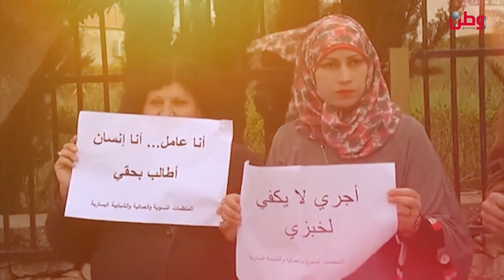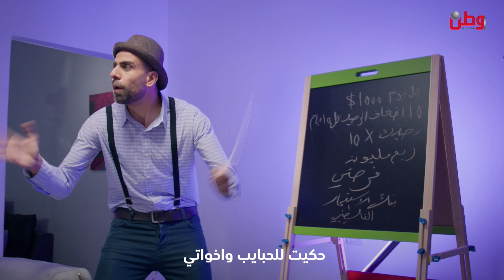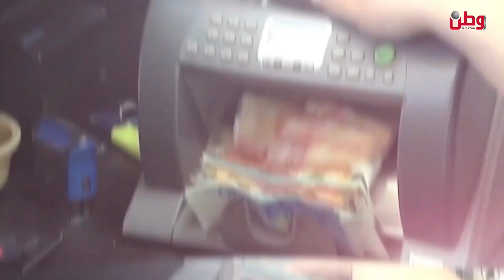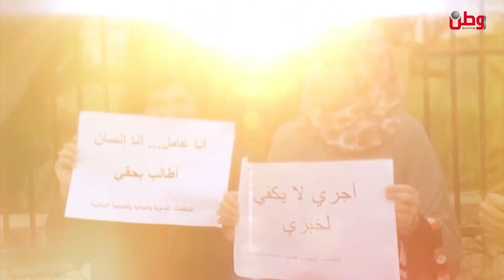وطن الاقتصادية 13-9-2023